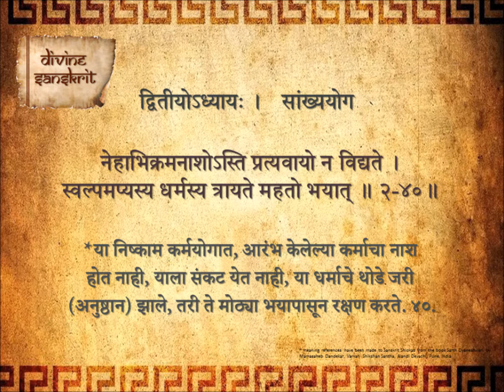Bhagavad Gita Chapter 2 Shloka 40